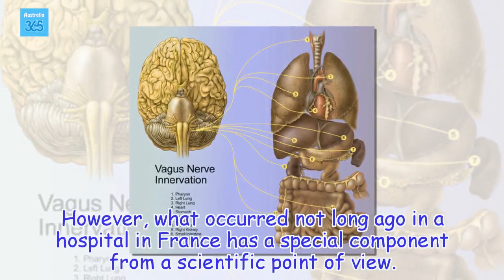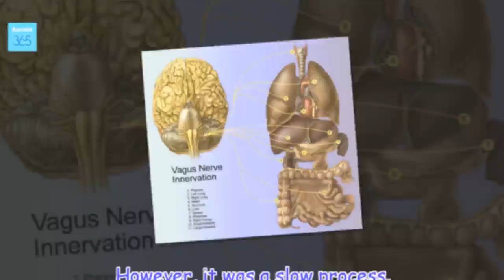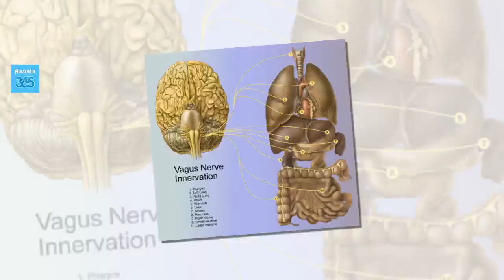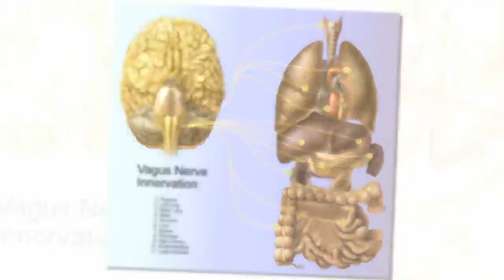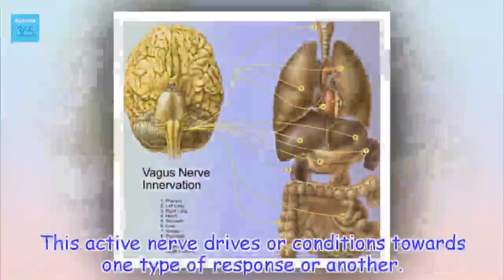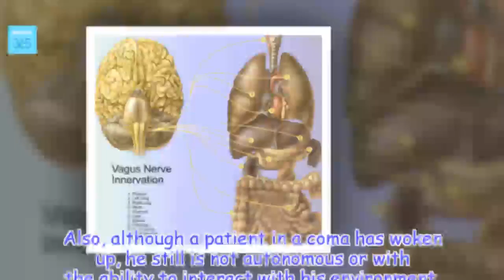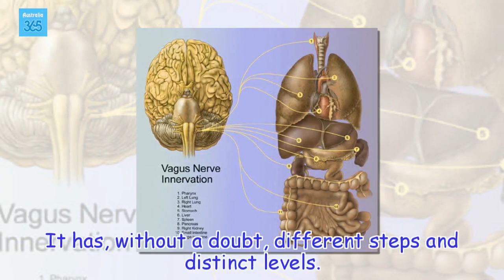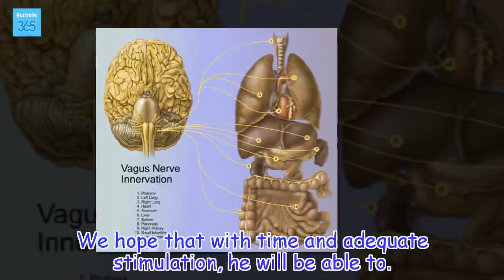Revolutionary Therapy Gives a Man in a Coma his Consciousness Back - Australia 365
Although the patient still can't interact with his surroundings, he has been able to regain his consciousness, is awake and his gaze reacts to external stimuli
Health Tips